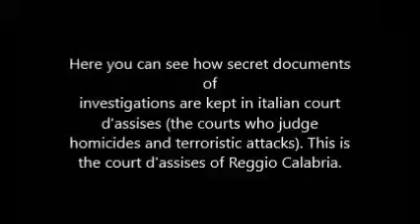Italy: the way secret documents of homicides are kept